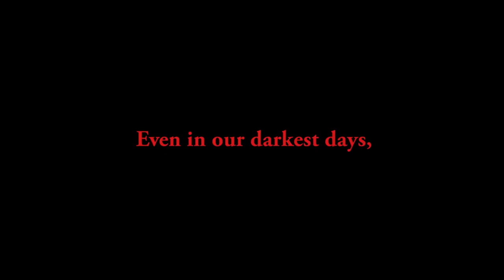Front Defense: Heroes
Ever wanted to be a war hero? In Front Defense: Heroes you can.

In one of VR's most intense multiplayer war shooter game, experience the thrill of fighting against other human players or AI bots using vintage weapons in World War II themed maps.

Take sides, seize victory, but take no prisoners.

Front Defense: Heroes, the latest installment to Fantahorn Studio’s arcade hit Front Defense, brings you more intense and fierce FPS action from World War II.

Prepare to immerse yourself in authentic battle environments and the use of 1940's-era weapons in this 5v5 online single and multiplayer VR shooter game set during World War II.

Designed and developed specifically for VR by Fantahorn Studio from the ground up, Front Defense: Heroes offers intuitive controls, sprawling battle maps, realistic vintage weapons and the opportunity to engage in realistic military operations.

Front Defense: Heroes allows you to play alone or team up with friends:

Solo - Join a match or fight alongside against AI bots.
Multiplayer - Form teams and fight against each other in epic battles supporting up to 5v5. Discuss tactics through real time voice chat and win through strategic teamwork.

Combat Modes:  Free-For-All: Players fight against each other by wiping out as many enemies as possible. There are no allies.

Team Deathmatch: Join or form your own team and win by killing enemies on the opposing team within the time limit.
Offense and Defense:The two sides take turns playing offense and defense. The offensive team needs to have tactics to destroy a designated target at full force while the defensive team needs to guard their base and fight-off their opponents.

Classic WWII Weapons: You will get an arsenal of authentic vintage WWII weapons to do battle with!

-Rifles
-Assault rifles
-Snipers
-Bazookas
-Grenades
-Sub Machine Guns

Locomotion Controls:
We developed the unique V-locomotion, which gives players a 3rd-person, out-of-body experience in controlling their avatar through the battlefield. This highlights the immersion of tactical movement for covering each other and fighting the battles strategically.

Authentic Battle Maps:

Run around old European streets, factories, and even graveyards as you engage in exciting deathmatches, fighting alongside your friends to decimate the opposing team.

Book online and play today at XP-VR Virtual Reality XPerience!

CC: FantaHorn Studio